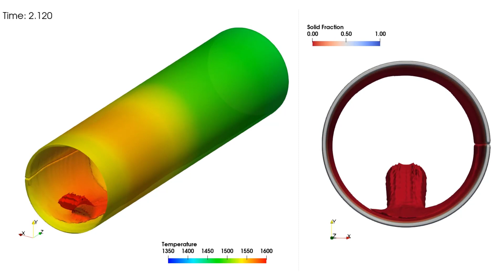Centrifugal Casting of a Horizontal Pipe Simulation | FLOW-3D CAST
This simulation shows pouring a centrifugal casting of a horizontal pipe. The focus of this simulation is analysis of the filling pattern. The objective of the simulation was to prevent wall separation and have a smooth filling which did not trap air. Learn more about FLOW-3D CAST's centrifugal casting workspace